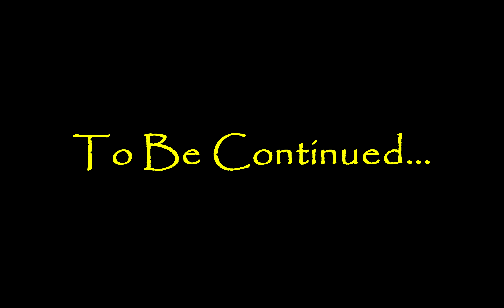Return to Ostagar - Part 19 - Dragon Age Origins Modded Walkthrough (No Commentary)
Richard, Alistair, Wynne and Leliana decided to return to Ostagar and exact their revenge upon the darkspawn. And to pay their respects to the King.

Dragon Age Origins official description:

You are a Grey Warden, one of the last of a legendary order of guardians. With the return of an ancient foe and the kingdom engulfed in civil war, you have been chosen by fate to unite the shattered lands and slay an archdemon once and for all. Start your adventure by picking your race as a Human, Elf, or Dwarf, then your class as a Warrior, Mage, or Rogue. Then after that, it is all up to you. The choices you make guide the path you take through the Ninth Age: The Dragon Age.